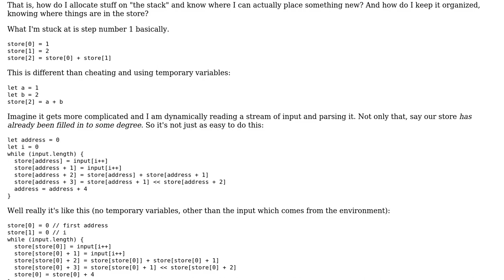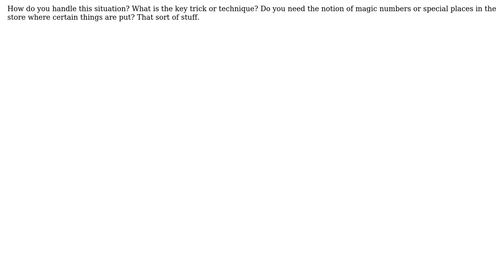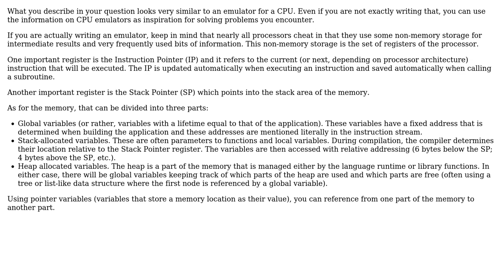Software Engineering: Trick or technique to allocating variables given only one "memory store"?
With thanks & praise to God, and with thanks to the many people who have made this project possible! | Content (except music & images) licensed under CC BY-SA | Music | Images & others | With thanks to user Lance Pollard user Bart van Ingen Schenau and the Stack Exchange Network Trademarks are property of their respective owners. You are responsible for your own actions.